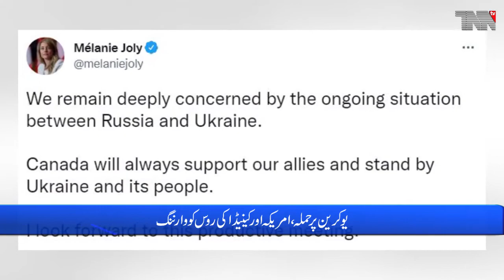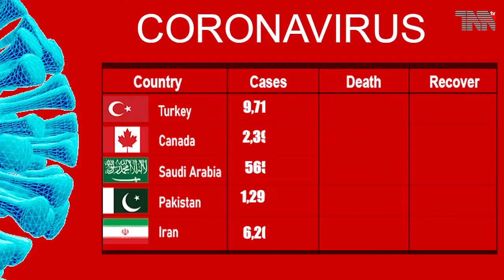Canada Top Stories 06-01-2022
Attack on Ukraine, US and Canada warn Russia
There is anger among Canadians over non-vaccination
Coronavirus spreads again across Canada
A state of emergency has been declared across Kazakhstan
Housing apartment fire kills 13 in Philadelphia
Corona's biggest war in the world, the global Corona epidemic affected more than five million people worldwide in a single day.

Pakistan Army.
Pakistan Air Force.
Pakistan Navy.
Pakistan Steel.